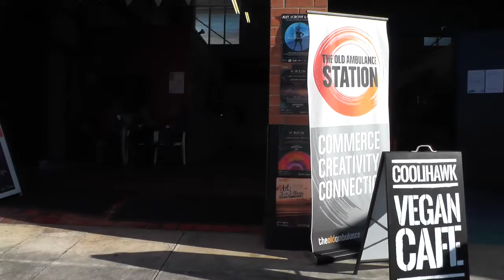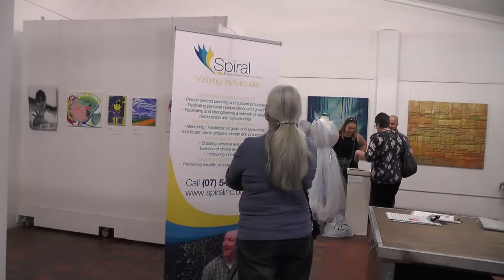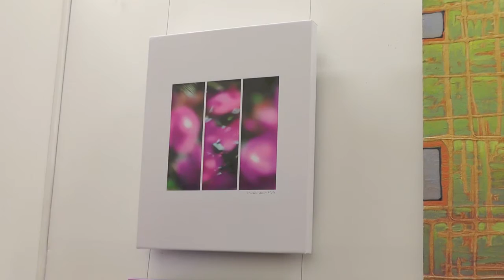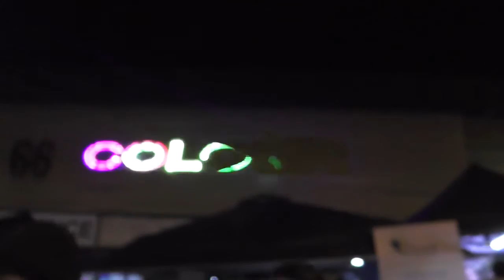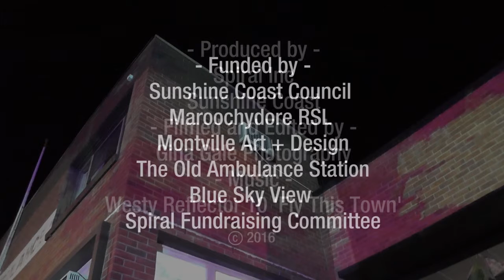Spiral at Horizon Festival Sunshine Coast 2016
A compilation of the involvement of the Spiral community in the inaugural Horizon Festival, Sunshine Coast, with narration by three of the organisers and featuring the performers, dancers, stall holders, artists, caterers and more. 2016